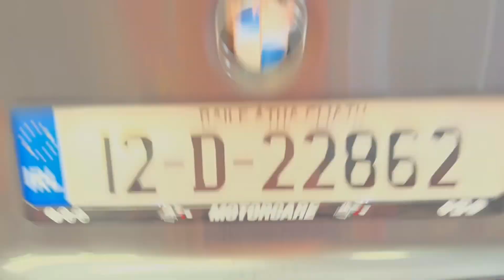2012 BMW 316d MANUAL FOR SALE @ MOTORCARE CARS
🔥2012 BMW 316D MANUAL (CHEAP INSURANCE)🔥

REG : 12-D-22862

💥FULL CARTELL REPORT💥

👑 GREAT CONDITION IN AND OUT
👑 GREY
👑 1 KEY
👑 MANUAL
👑 2.0 DIESEL
👑 TAX €200
👑 JUST SERVICED
👑 VERY WELL KEPT
👑 NEW 19 INCH ALLOY WHEELS
👑 NEW TYRES

◾️ NCT 08/25 WILL COME WITH FRESH NCT
◼️ TAX 11/23  €200 PER YEAR
◼️ 19 INCH ALLOYS
◾️ NEW TYRES
◾️ ELECTRIC MIRRORS
◾️ ELECTRIC WINDOWS
◼️ MANUAL
◼️ AUXILIARY MEDIA
◼️ REVERSING SENSORS
◼️ BLUETOOTH MEDIA
◼️ AUTOMATIC HEADLIGHTS
◼️ LED TAILLIGHTS
◼️ AUTOMATIC WIPERS
◼️ PRIVACY GLASS
◼️ HANDSFREE KIT
◾️ CRUISE CONTROL
◾️ FULLY VALETED

💥FULL CARTELL REPORT WITH EVERY CAR
💰FINANCE AVAILABLE T.C.A

Seat : altea cupra exeo leon tarraco
Citroen : c1 c2 c3 c4 ds3 ds5
Land Rover : Range Rover evoque sport vogue discovery sport velar